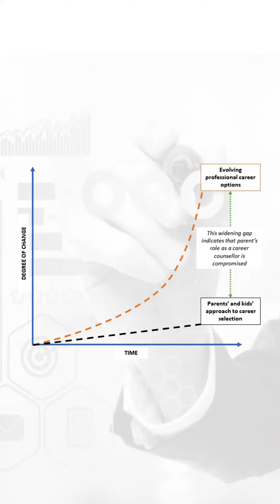Parents’ role as a career counsellor is the most compromised one today. Why?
This video highlights the widening gap between the evolution of careers and parents' traditional mind-set and approach to careers.